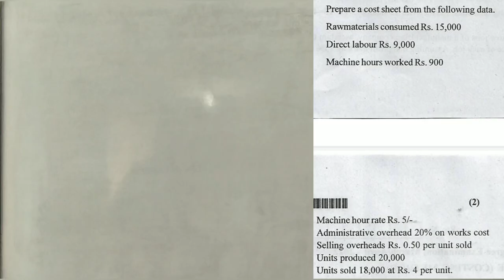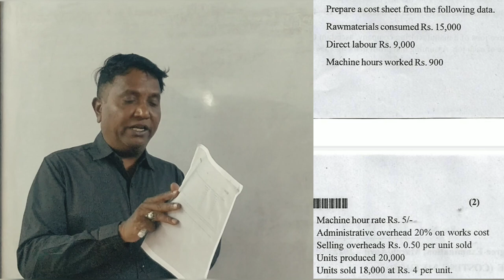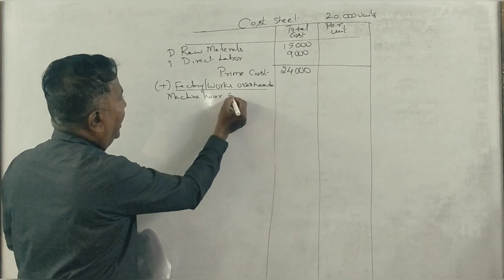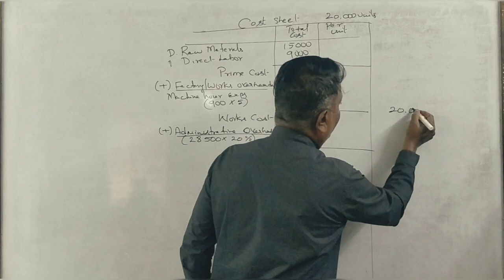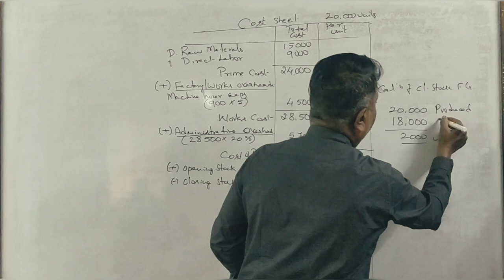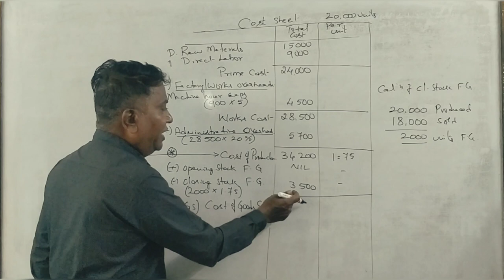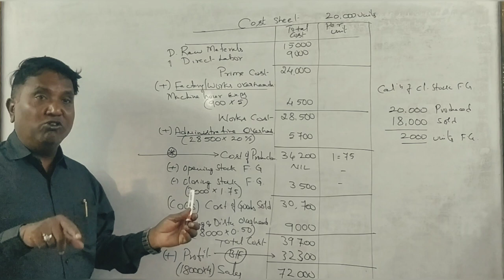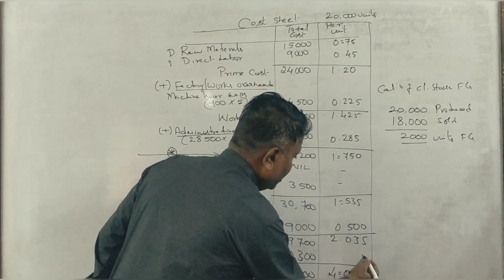Job & Batch Costing in Kannada PART 1 - B.COM 2022 Question Paper for 5 Marks BY Srinath Sir